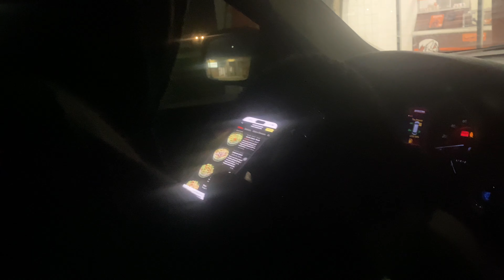MIDNIGHT VLOG | NIGHT LATE | RIDE IN THE CITY 🏙️ 🍃😭 AT 3:00Am